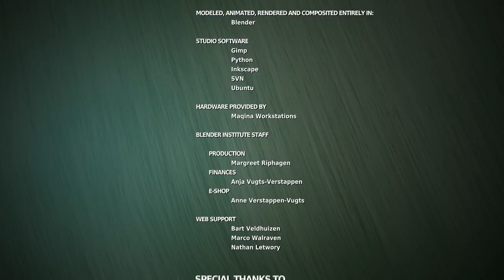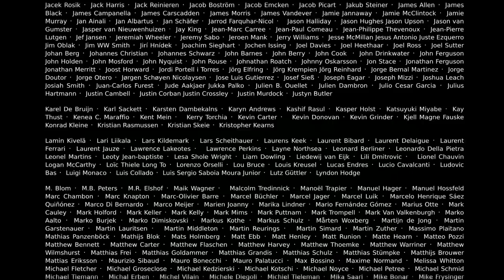Big Buck Bunny 60fps - converted to 60fps with SmoothVideo Project!!!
SmoothVideo Project demo: Big Buck Bunny 60fps
HTML5 YouTube player only! Don't forget to switch to 60 FPS mode and open in full screen.